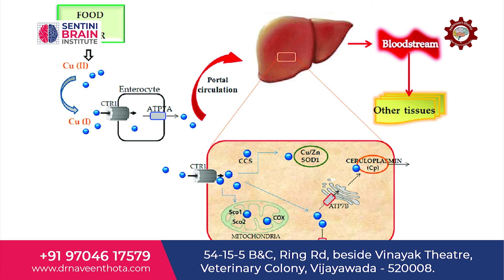మన ప్రమేయం లేకుండా కండరాలను మెలిపెట్టే జబ్బే డిస్టోనియా Dystonia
DYSTONIA / డిస్టోనియా :
Involuntary muscle contractions that cause repetitive or twisting movements.
Dystonia may affect one or more parts of the body and sometimes the entire body. The condition can be mild or severe.